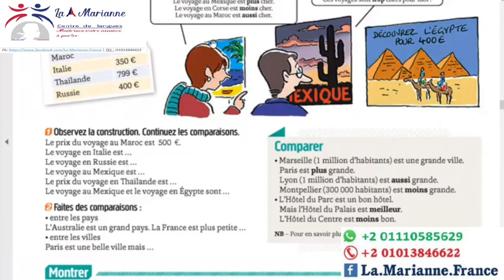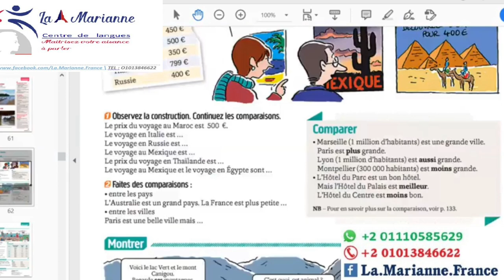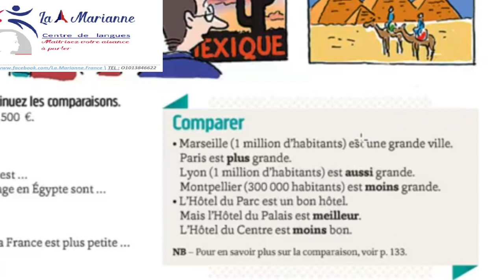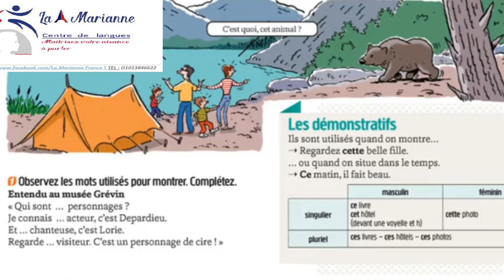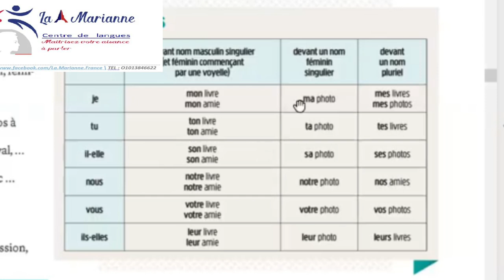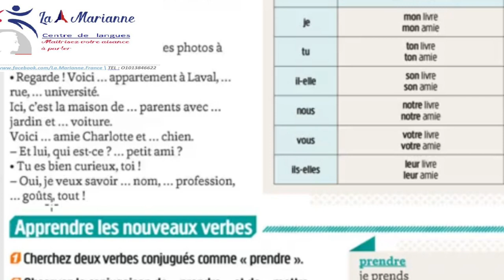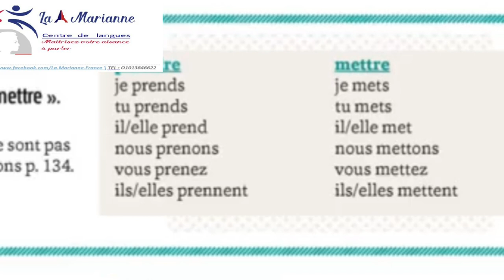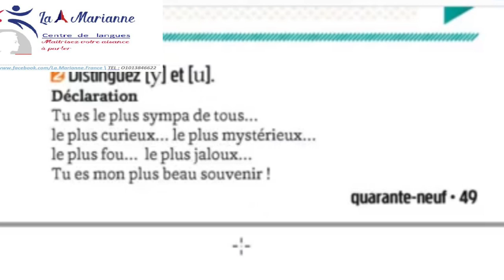Cours(18) La comparaison, les démonstratifs, les possessifs. المقارنة، صفات الإشارة، صفات الملكية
DELF TP A1.1, Écho méthode de français page 48 et 49.